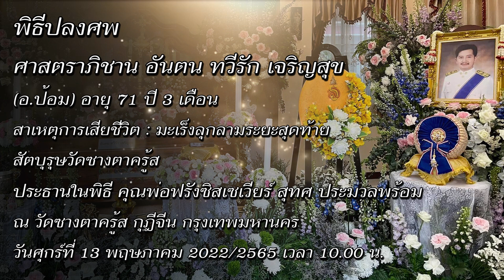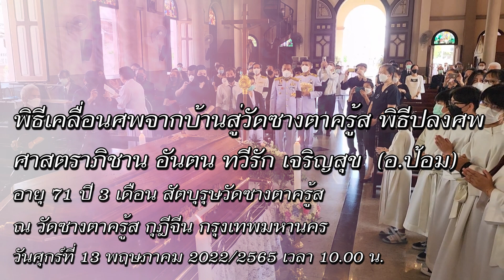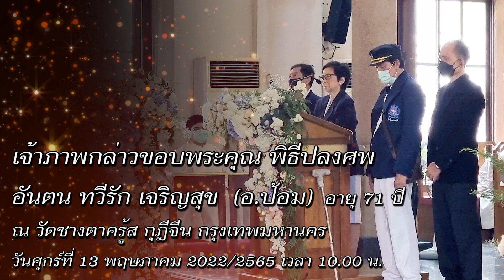พิธีปลงศพ ศาสตราภิชาน อันตน ทวีรัก เจริญสุข (อ.ป้อม) อายุ 71 ปี 3 เดือน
สาเหตุการเสียชีวิต : มะเร็งลุกลามระยะสุดท้าย
สัตบุรุษวัดซางตาครู้ส
ประธานในพิธี คุณพ่อฟรังซิสเซเวียร์ สุทศ ประมวลพร้อม
ณ วัดซางตาครู้ส กุฎีจีน กรุงเทพมหานคร
วันศุกร์ที่ 13 พฤษภาคม 2022/2565 เวลา 10.00 น.